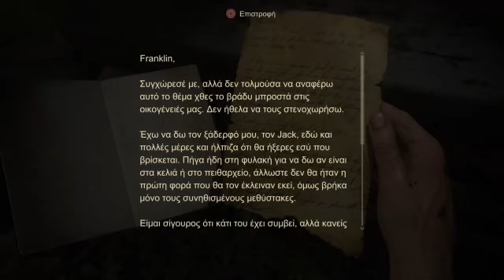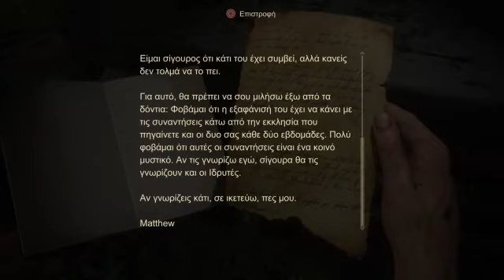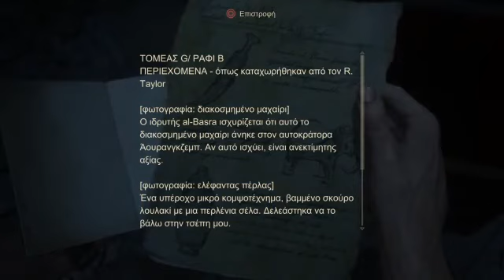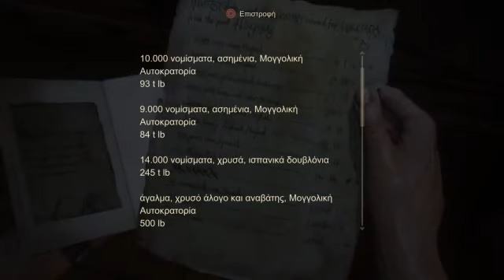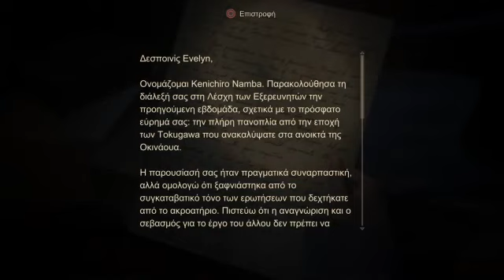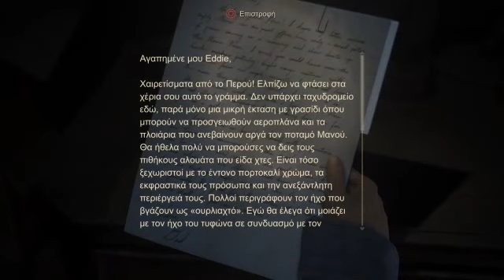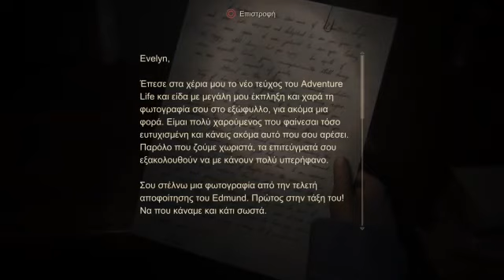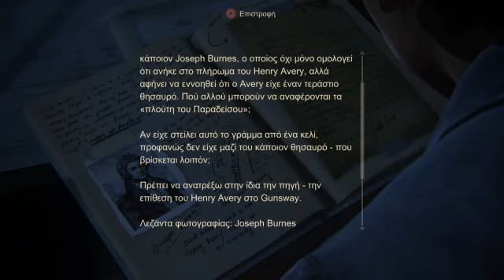Let's play UNCHARTED 4: A THIEF'S END part 5 (Greek)-TECHTEACHER'S LIVE PS4 BROADCAST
Hi guys!!! This is a live broadcast!!! Have fun and enjoy !!! :)

"All men dream: but not equally. Those who dream by night in the dusty recesses of their minds, wake in the day to find that it was vanity: but the dreamers of the day are dangerous men, for they may act their dream with open eyes, to make it possible. This, I did". Nathan Drake

Hi to the best family of YouTube! We love gaming very much and we spend endless hours on gaming.That's our hobby and our passion!!! Love you guys !

While the game is linear, environments feature multiple paths for the player to explore. Maps are also significantly larger than the previous games in the franchise, with the explorable area being 10 times larger than the previous games. The artificial intelligence (AI) of enemies was enhanced. They are now able to respond to the player's actions more responsively, coordinate tactics, and cooperate with each other. The AI of Drake's companions, including Sam and Sully, were improved and will assist Nathan in combat situations, though the player can not directly command them. A dialogue tree is introduced, though it does not affect the story's progression. The transition between cutscene and gameplay sequences has been described as "seamless". Extra visual filters and modes, such as a zero-gravity mode, bullet time gameplay, and a cel-shaded artstyle, can be unlocked by using points players collected in the main game.